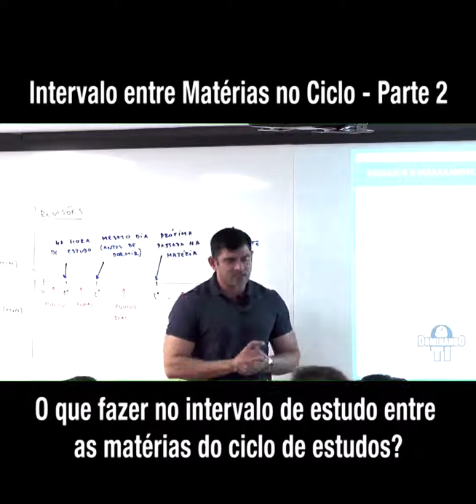Intervalo entre Matérias no Ciclo - Parte 2 | Short Tips | Gleyson Azevedo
O que pode e o que não pode ser feito no horário de intervalo de estudo entre duas disciplinas?

MAIS INFORMAÇÕES SOBRE TÉCNICAS DE ESTUDO

INFORMAÇÕES GERAIS
Este canal trata sobre técnicas de estudo e formas mais eficientes de se conseguir estudar e aprender. Obrigado pela presença e pela audiência.